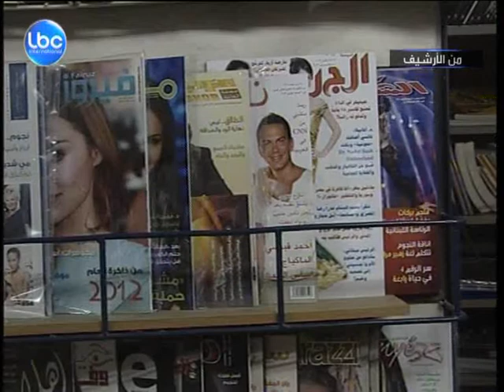LBCINews-مشروع قانون الإعلام الجديد لا يرضي نقابة الصحافة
تتربع نقابتا الصحافة والمحررين  منذ أكثر من نصف قرن  على عرش الاعلام، بحماية من قانون المطبوعات ولكنهما اليوم  في مواجهة قانون يلغي حقوقهم وامتيازاتهم.